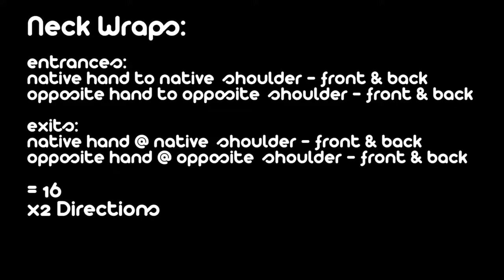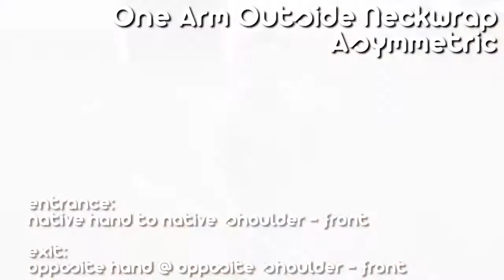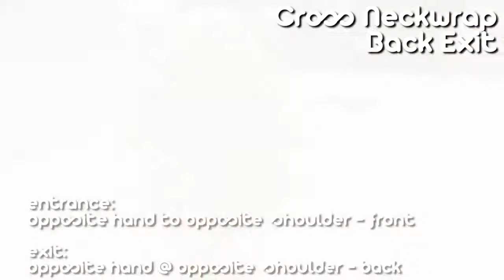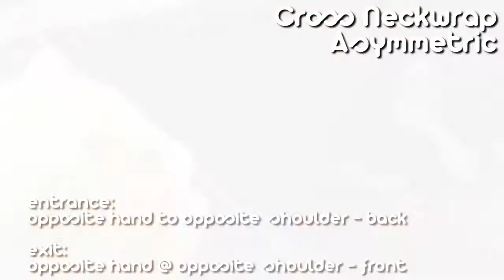Neck Wraps (all the) - 8.2.17